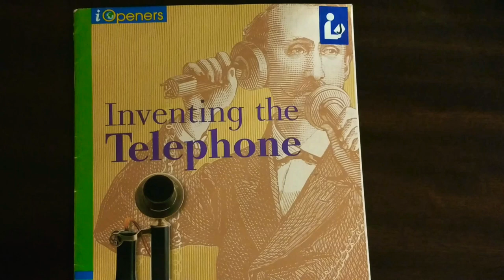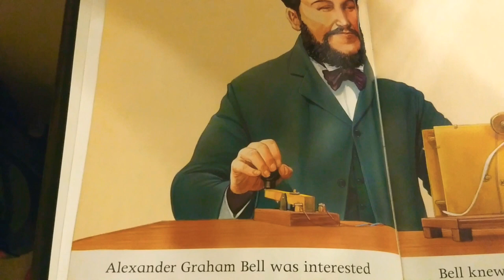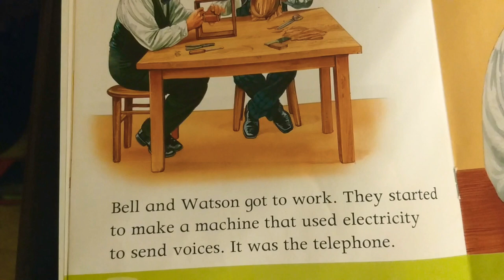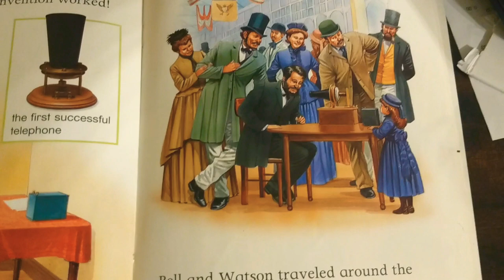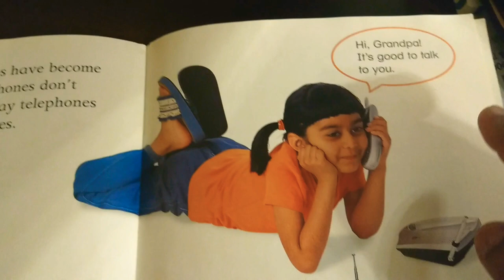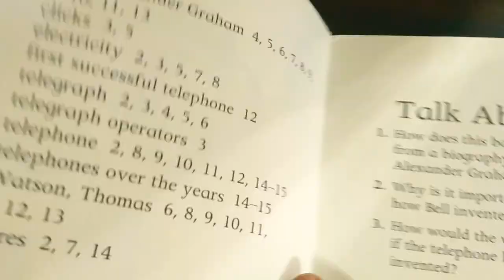Inventing The Telephone